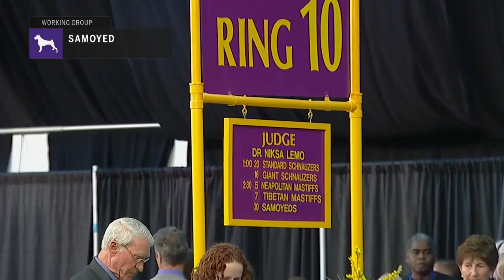SAMOYED Westminster Kennel Club Dog Show 2019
BOB
GCHS CH COT'N PIC'N TOP SHELF
Breed Samoyeds
Sex Dog
DOB 3/17/16
Breeder Marjorie Goodenough & Judi Elford
Owner Marjorie Goodenough
Sire GCHS Pebbles' Run Cot'Npic'N Cotton Gin
Dam CH Cot'N Pic'N Spitfire Vanderbilt
AKC# WS 54035001
Armband № 10